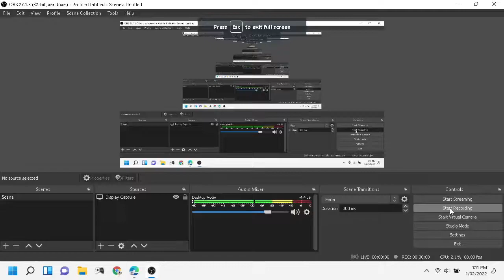FANF beatbox (Friday Night Funkin)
like and suub